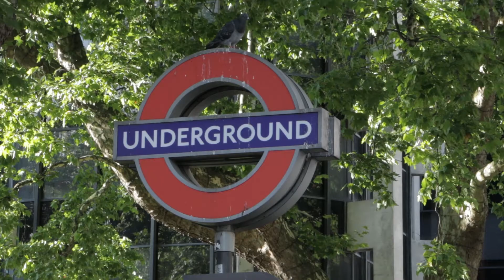E&PDE Conference Welcome Video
Welcome video for the 20th International Conference on Engineering and Product Design Education, to be hosted by the Dyson School of Engineering, at Imperial College London, in September 2018.